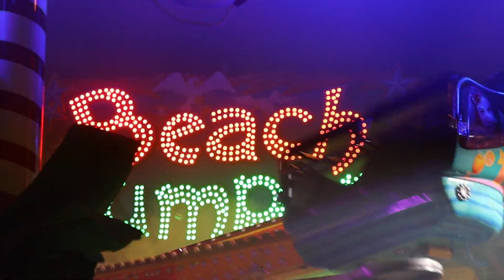Beach Jumper Dreßen Gäubodenvolksfest Straubing 2023 2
Der Beach Jumper von Dreßen auf dem Gäubodenvolksfest in Straubing 2023

1. Bildnisse aus dem Bereiche der Zeitgeschichte;
2. Bilder, auf denen die Personen nur als Beiwerk neben einer Landschaft oder sonstigen Örtlichkeit erscheinen;
3. Bilder von Versammlungen, Aufzügen und ähnlichen Vorgängen, an denen die dargestellten Personen teilgenommen haben;
4. Bildnisse, die nicht auf Bestellung angefertigt sind, sofern die Verbreitung oder Schaustellung einem höheren Interesse der Kunst dient.